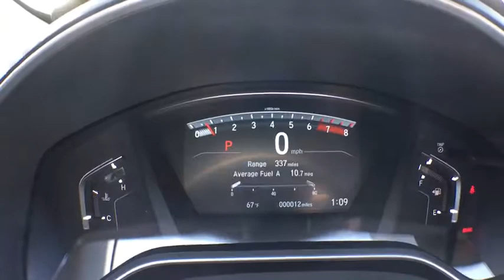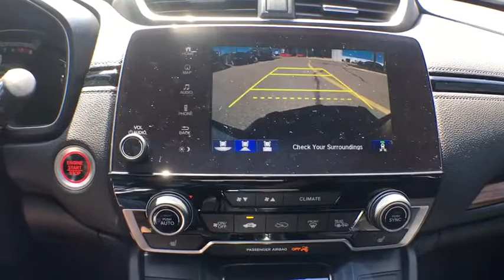2018 Honda CR-V Aurora, Denver, Highland Ranch, Parker, Centennial, CO 38953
2018 Honda CR-V